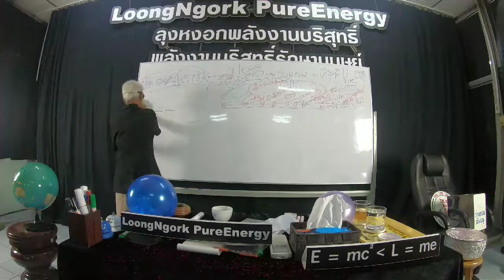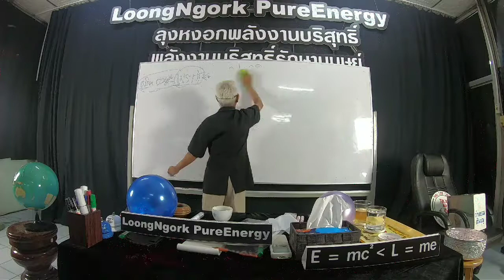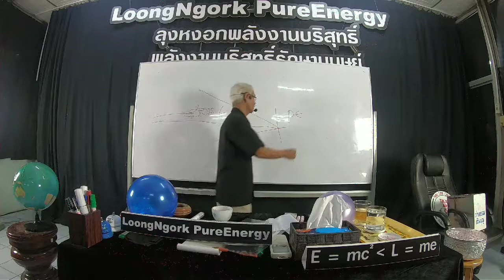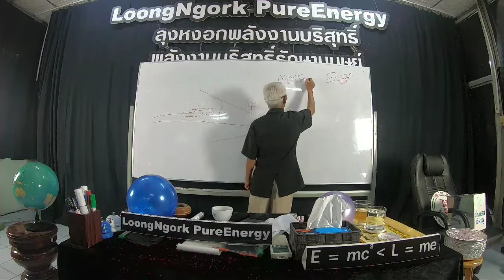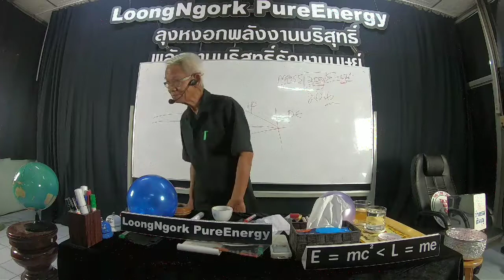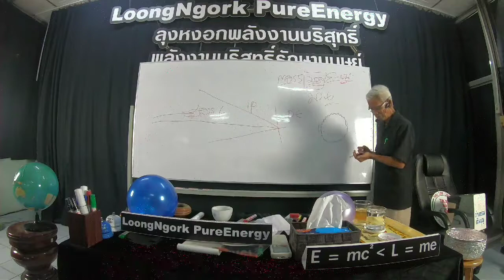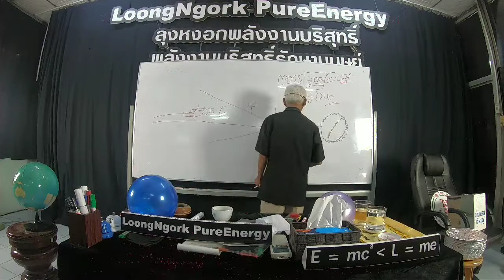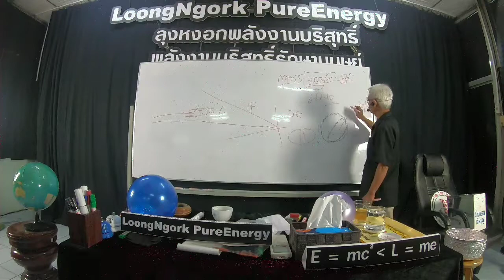สงสัย/21/10/62/15.50น.บาทที่18